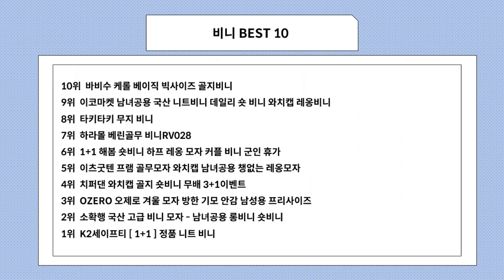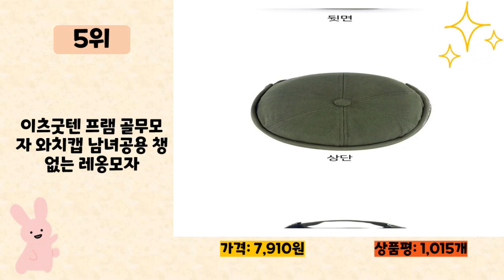비니 사기 전에 이 영상 먼저 보세요! 2024년 인기 많은 비니 추천 TOP10 / 구매후기, 판매량, 가격이 모두 반영된 최신 순위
2024년 판매량이 높은 비니 추천 TOP10을 소개합니다.

♥10위   바비수 케롤 베이직 빅사이즈 골지비니  [  13,670원  ]

♥9위   이코마켓 남녀공용 국산 니트비니 데일리 숏 비니 와치캡 레옹비니  [  15,000원  ]

♥7위   하라몰 베린골무 비니RV028  [  5,210원  ]

♥6위   1+1 해봄 숏비니 하프 레옹 모자 커플 비니 군인 휴가  [  9,800원  ]

♥5위   이츠굿텐 프램 골무모자 와치캡 남녀공용 챙없는 레옹모자  [  7,910원  ]

♥4위   치퍼댄 와치캡 골지 숏비니 무배 3+1이벤트  [  5,190원  ]

♥3위   OZERO 오제로 겨울 모자 방한 기모 안감 남성용 프리사이즈  [  7,900원  ]

♥2위   소확행 국산 고급 비니 모자 - 남녀공용 롱비니 숏비니  [  3,500원  ]

♥1위   K2세이프티 [ 1+1 ] 정품 니트 비니  [  10,900원  ]